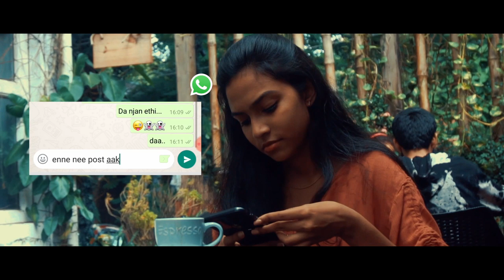Azrael | Malayalam Short Film 2019 | Anwin Antony | Jango Space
Presenting You The Malayalam Short film Azrael Directed By

Writen & Directed By : Anwin Antony
Cinematography : Shan Kochi
Editing : Ritwik Deepa
Production Works : Abhijith Pradeep , Francis Xavier
Stills : Rahim Ibn Rasheed